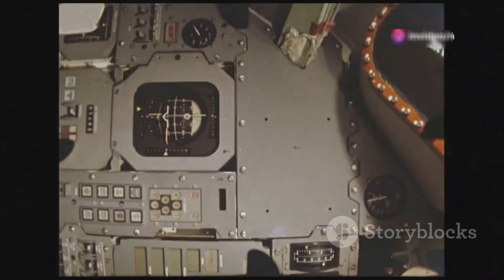Sunita Williams` Mother Responds to ISS Delay: “She Knows What to Do!”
OUTLINE:
00:00:00 A Stellar Journey Extended
00:01:45 A Bump in the Cosmic Road
00:03:26 The Astronaut's Mantra
00:04:03 Pride and Prayers from Afar
00:04:36 Husband's Unwavering Faith in Sunita's Strength
00:05:08 The Hallmark of Space Exploration
00:05:46 A Symphony of Science and Resilience
00:06:18 Sunita's Impact on Future Generations
00:08:17 Bridging the Distance Between Earth and Stars
00:08:52 Families of the Spacefaring Pioneers
00:09:29 A Testament to Courage, Dedication, and the Unwavering Pursuit of Space Exploration

 &amp;#39;She ...:https

🌟🌌 Welcome to our latest video where we dive into the incredible journey of NASA astronaut **Sunita Williams**! 🚀 After facing unexpected delays in her mission aboard the **International Space Station (ISS)**, her mother, Bonnie Pandya, shares heartwarming insights about her daughter's resilience and expertise. 🛸✨

In this episode, we discuss:
- Sunita's extended stay in space and its implications for her health and mission. 🧑‍🚀
- Bonnie Pandya's reassuring words, highlighting Sunita's experience and capabilities. 💬❤️
- Insights on the technical issues that led to the delay and what's next for Sunita and her crew. 🔧🚀

👩‍🚀 "She knows what to do," Bonnie says, reflecting her confidence in Sunita's skills as a seasoned astronaut. Join us as we explore the challenges and triumphs of space exploration! 🌍✨